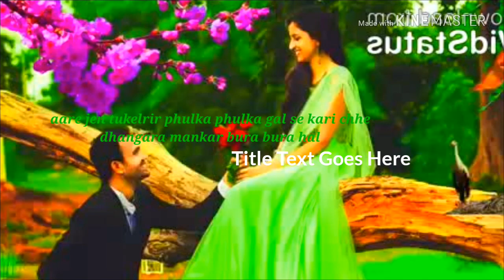Baby doll new Sambalpuri status